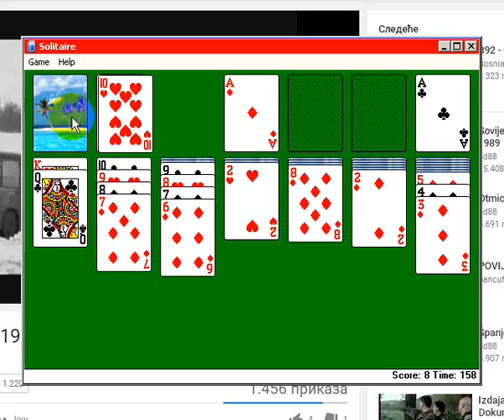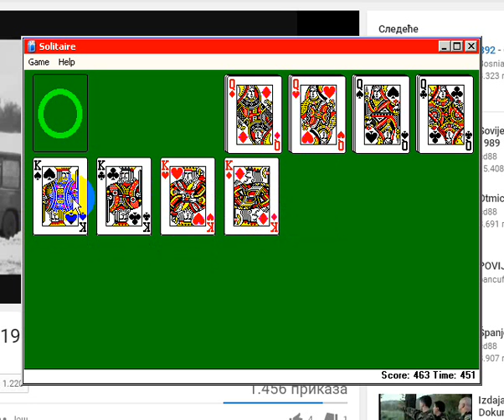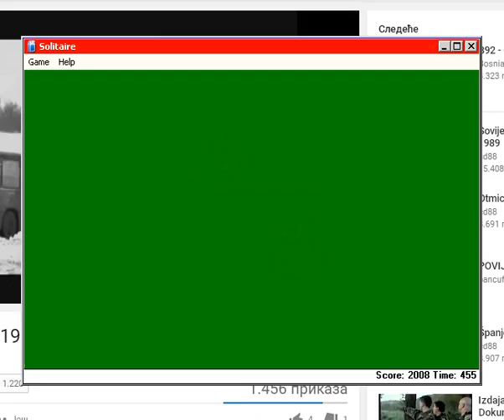Solitaire igrica, uputstvo i strategija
Ovo je igrica za sve doktore zabušante.
Imate li primedbe na svig izabraanog lekara. Da je spor, da ne radi dovoljno, da to nije vaš izabraani Dok Holidej
Ako imate oterajte ga sa svoje stolice i zavirite u njegov kompjuter, ako otkrijete igricu Solitaire brzo je izbrišite i vaš doktor je od prekosutra na bolovanju. Pirijaviće da mu se je i kompjuter razboleo, da ima neki virus.
Dao, ovo je omiljena igrica svih zgubidana u belim mantilima.
Moje najomiljenije doktorke krišom posle 12 sati zakretu svoje tft monitore i klikću na Solitaire.
Oni lekari koji su navučeni na Solitaire češće puše travu a daju se navući i na LSD. Posebno psihijatri koji su pristalice vladajuće većine u Parlamentu.
O tome jesu li dr. sci. med. Sanda Rašković - Ivić i prof dr Slavica Đukić - Dejanović eksperti za Solitaire - igricu ne pitajte me. Ne znam  - ništa o' tome.
Ah, da umalo da yaboravim ya savet. Strategija je ova.
Prvi kec stavljajte na prvo polje. Ako je drugi kec druge boje stavljajte ga na četvrto a ako je iste, na drugo polje. Tek kada završite sa kečevima slažite dvojke, pa trojke i tako redom.
Recept da garantovano izgubite je ovaj
Posle prvog keca slažite dvojku, pa trojku i četvorku iste boje bez slaganja drugih karata.
Dakle birajte. Da pobedite ili izgubite. Ali i pobeda i poraz stvaraju u mozgu podjednake opijate.
A ja Кунем се Аполоном лекаром, Асклепијем, Хигејом, и Панакејом, и за сведоке узимам све богове, и све богиње, да ћу се у складу са својим способностима и својим расуђивањем држати ове igrice i igrati je krišom, a na štetu pacijenata.